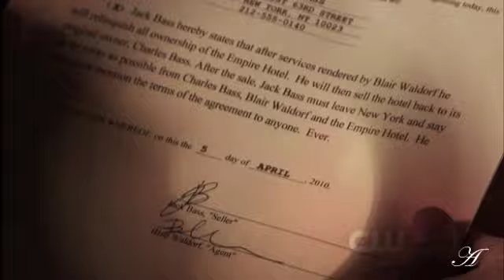Gossip Girl [Blair & Chuck] | Love Kills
Showing Blair and Chuck's story at the end of season 3. Spoiler until episode 3x22.